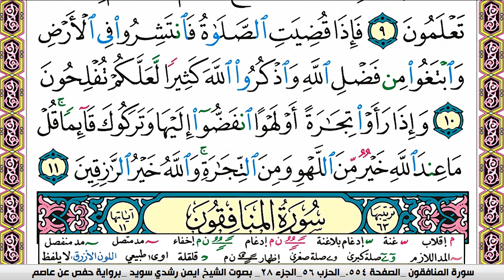سورة الجمعه كاملة مكتوبة ايمن سويد ـ تحفيظ القرآن الكريم بسهولة ويسر The Noble Q